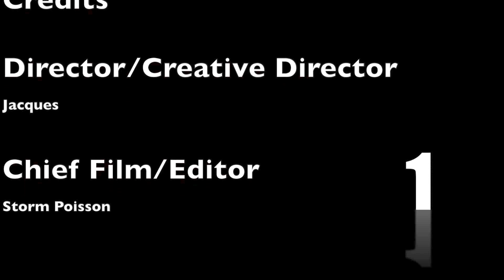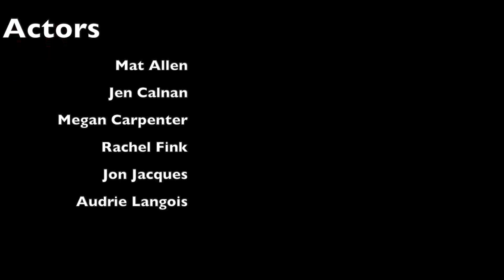The Pi Memorizer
A math parody to celebrate Pi Day March 14th.  If this doesn't fire you up then nothing will!